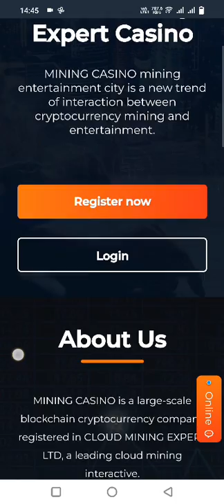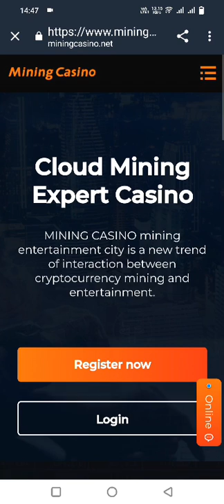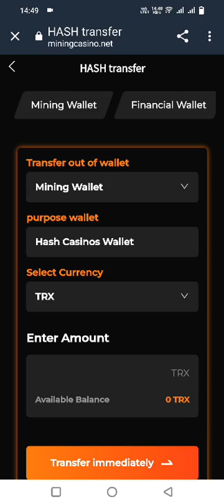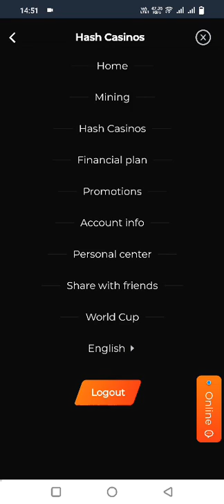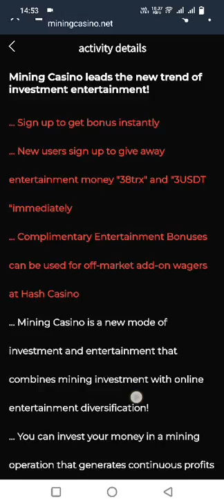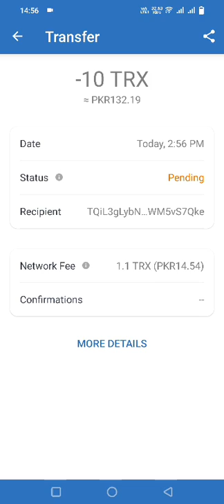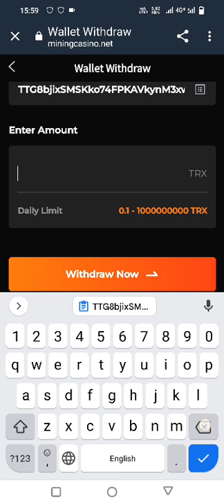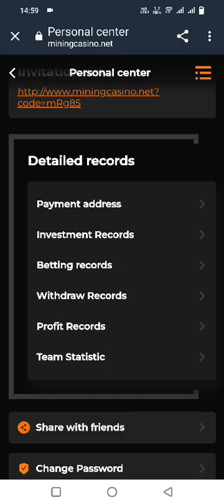Mining and Hash entertainment leader, register to get 38TRX and 3USDT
The world's leading new entertainment mode combining mining and casino, you can enjoy the new mode of entertainment and money-making brought by platform games while your financial growth is growing; you can immediately get 38TRX and 3USDT rewards when you register, please keep an eye on it The activities of the company miningcasino.net, please look forward to the company's World Cup spree! ! !

Label：